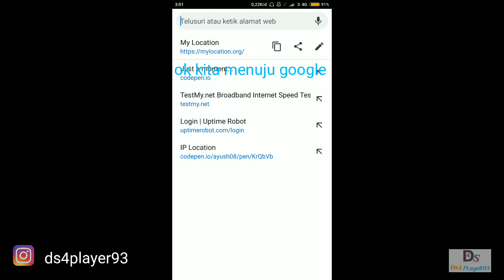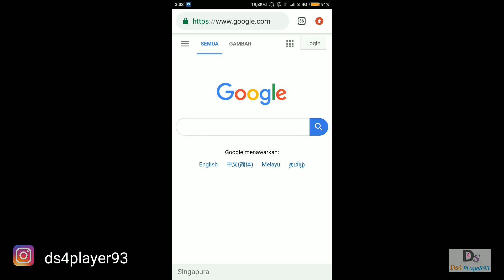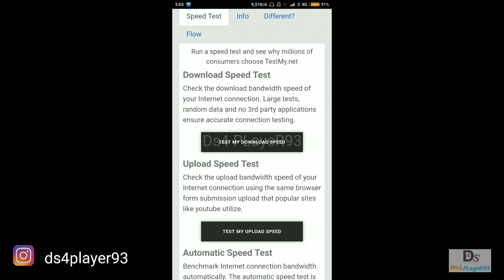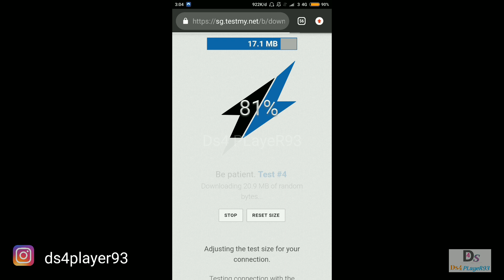CARA Menggunakan NordVPN Dengan Mudah